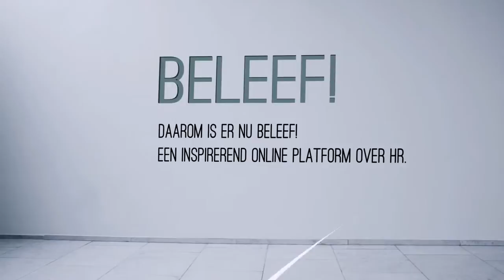Beleef Timing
Teasende online video voor uitzendorganisatie Timing. Voor de lancering van Beleef!, een inspirerend online platform over HR met cijfers, trends, visies, blogs en nog veel meer, maakten we een krachtige online video, die je een reisje laat maken door een indrukwekkende expositie van inspiratie-items die je op het Beleef Timing-inspiratieblog kunt vinden.